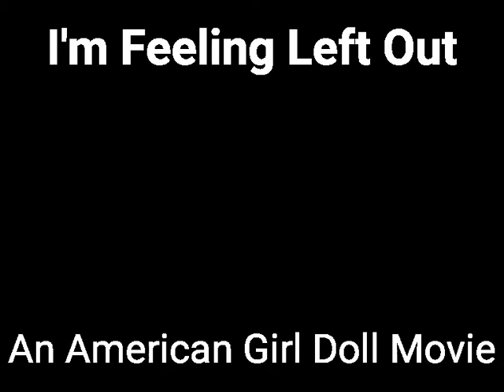I'm Feeling Left Out: An American Girl Doll Movie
When Marie Grace gets a visit from her friend Cheyann this visit is not like any other. Marie Grace and Cheyann have a secret and Marie Grace's younger sister Anna feels left out. But Anna has no idea how deep the secret is.

-Melissa Slutter